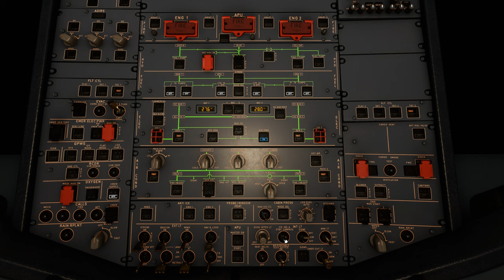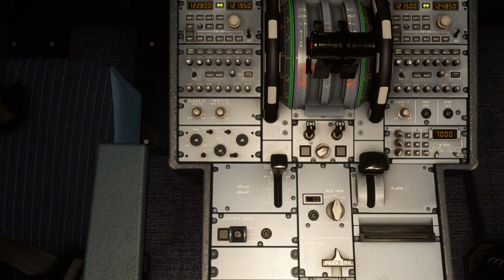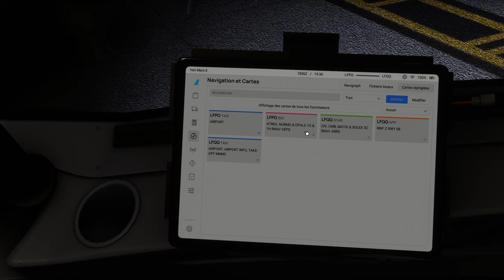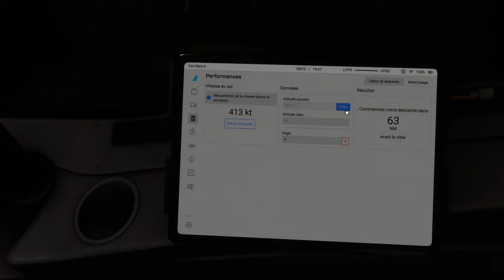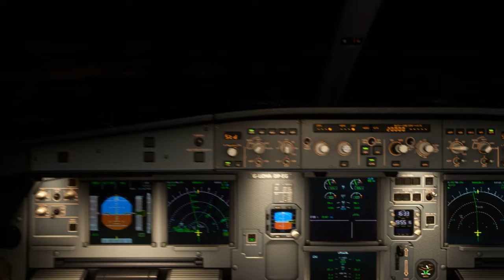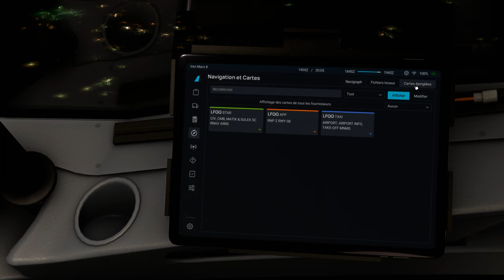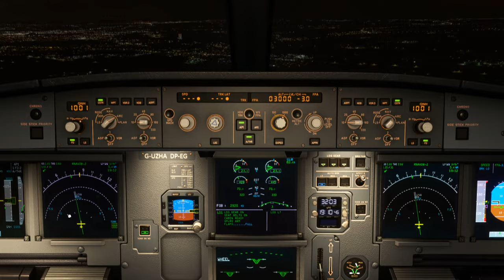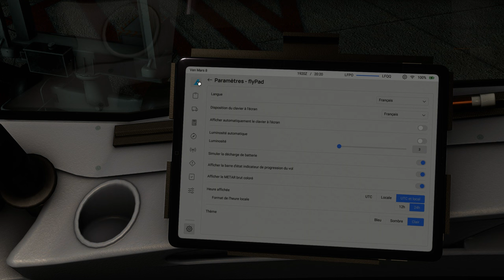Vol IFR EASYJET avec météo réelle et trafic entre Paris-Orly et Lille Lesquin LFPO LFQQ A320 NEO 2K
Vol IFR EASYJET avec météo réelle et trafic entre Paris-Orly et Lille Lesquin LFPO LFQQ
Configuration MSFS : Mode ULTRA 2K DLSS SUPER RESOLUTION DLAA DX 12

00:00 Préparation de l'avion
9:00 Push Back et Taxi
16:00 Décollage et Montée au FL 200
25:00 Palier au FL 200
35:00 Descente jusque 3000 Ft
47:00 Approche et Atterrissage